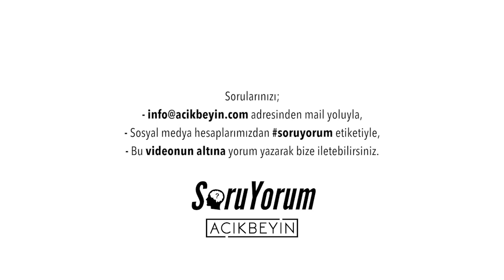SoruYorum - Beslenme Alışkanlığı Bilgelik Getirir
Soruyorumdan herkese merhaba. Beslenme bizim yeme işinde gördüğümüz kısım. Oysaki içeride öyle bir panayır var ki aklınızı durur. Beslenme alışkanlığı bilgelik getirir bölümümüzle iyi seyirler.

SoruYorum - Beslenme Alışkanlığı Bilgelik Getirir videomuzu beğendiyseniz diğer videolarımıza göz atmayı unutmayın;